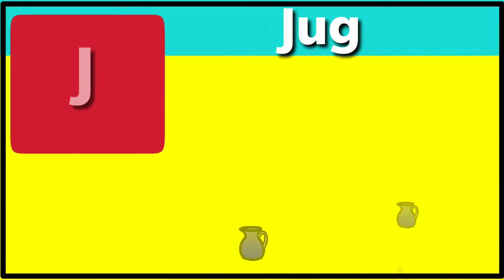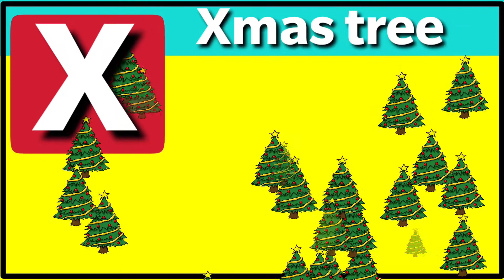A for Ant, B for Ballon, Abc Phonics Songs, Alphabets, Alphabet Songs, Abc Songs,Chuchu rhymes hindi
A for Apple b forBall, Alphabets abcd song,nursery rhymes,abcd songs,Alphabet Song,abc phonics song